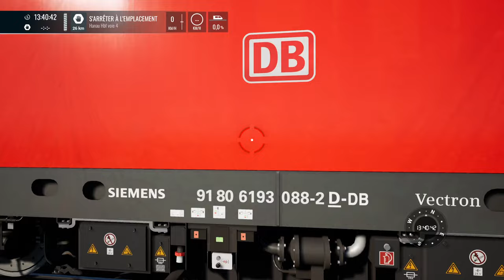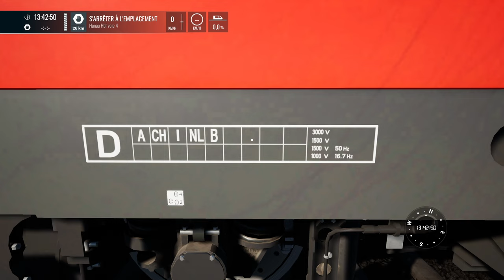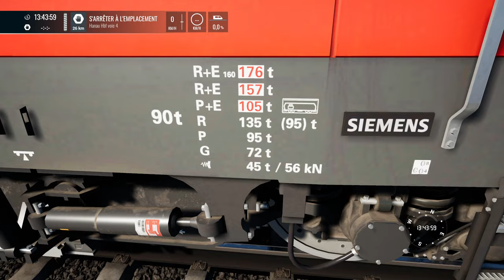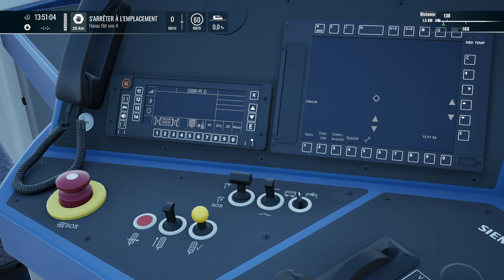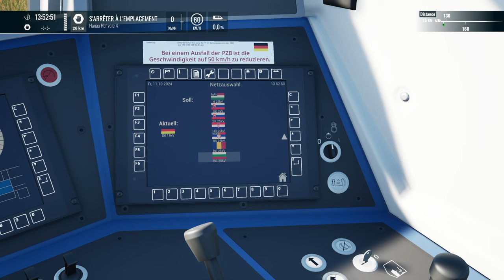Train Sim World 5 - Découverte de la Vectron DB Cargo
Découverte de la BR 193 Vectron en version DB Cargo sur la ligne Francfort - Fulda.

Ligne : Frankfurt - Fulda: Kinzigtalbahn Route Add-On

Train : BR 193 Vectron DB Cargo